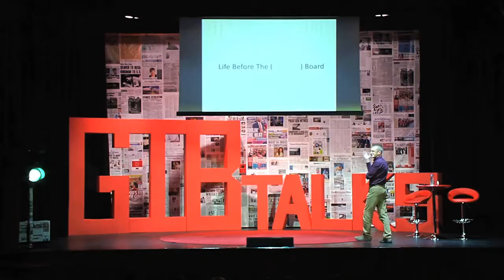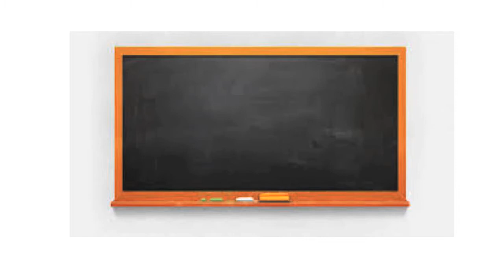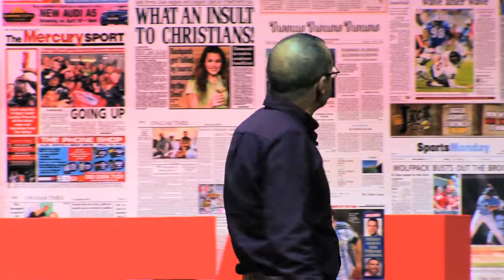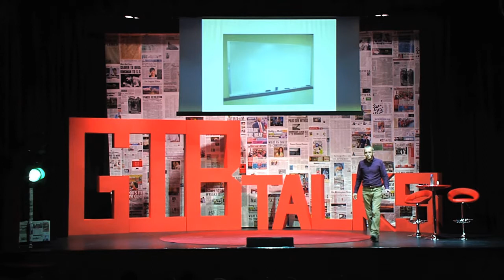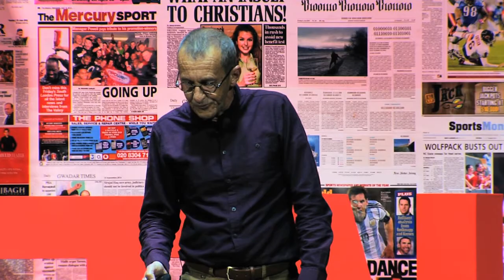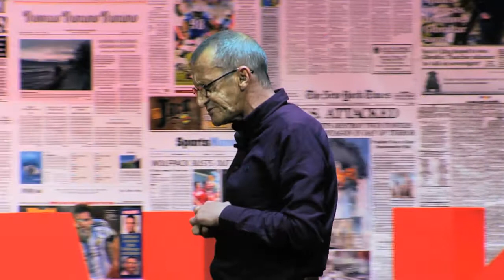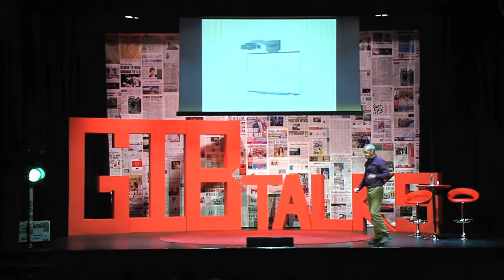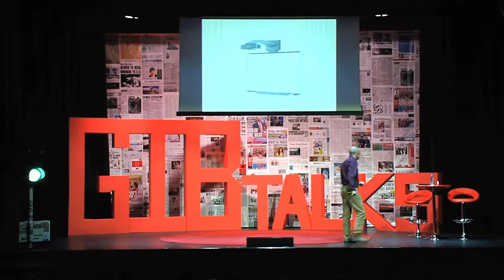Kenneth Cardona - "Life Before The [Insert Current Word] Board" (2016)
Retired teacher Kenneth Cardona looks back at the many changes in education throughout his career.